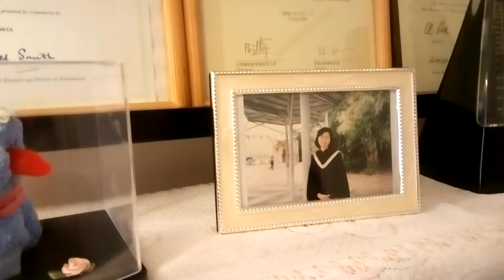羅生門. 麥浚龍 & 謝安琪 Piano Cover by Maria Liu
Teaching classical and pop piano
教授古典及流行鋼琴